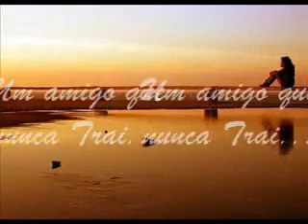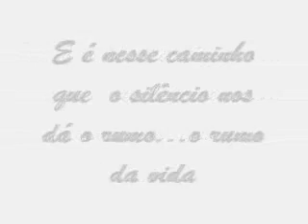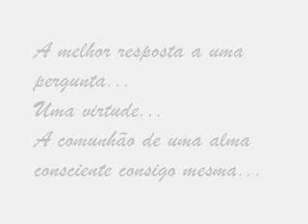O som do silêncio - Patrícia Martins 12H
Projecto Inter-Turmas do Curso Tecnológico de Técnico de Multimédia e Profissional de Técnico de Apoio à Infância para realização de vídeos temáticos de terapias em medicina alternativa para a criança